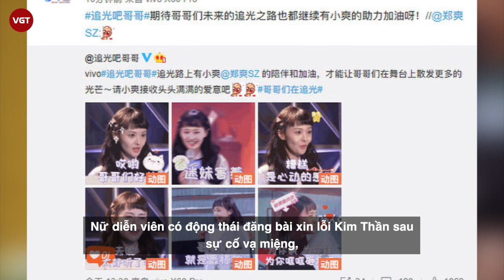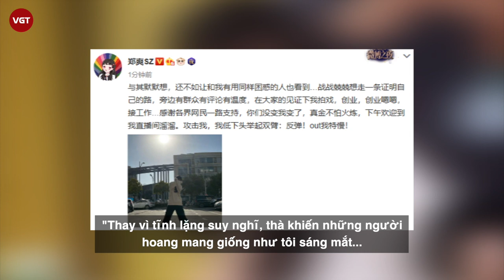Trịnh Sảng | "Nữ thần thanh xuân" bị tẩy chay vì cố đụng chạm đến Đặng Luân - Kim Thần để kiếm fame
Gần đây, Trịnh Sảng liên tiếp trở thành tâm điểm bình luận của cư dân mạng. Sự việc bắt nguồn từ việc Trịnh Sảng bị chỉ trích là ngu ngốc, EQ thấp, cố tình đụng chạm đến Đặng Luân - Kim Thần để kiếm fame khi tham gia làm khách mời show "Anh trai theo đuổi ánh sáng" vào cuối tháng 12. Bị chê bai quá nhiều, Trịnh Sảng quyết định rút khỏi chương trình này.
Tuy nhiên, khi thông tin Trịnh Sảng quay trở lại show thực tế "Anh trai theo đuổi ánh sáng", mạng xã hội xuất hiện hàng loạt bình luận chửi bới nặng nề từ anti-fan của nữ diễn viên. Nhiều bình luận rằng Trịnh Sảng quả là mặt dày vì từng tuyên bố không tham gia ghi hình, nay bất ngờ quay lại như chưa hề có sự cố nào.